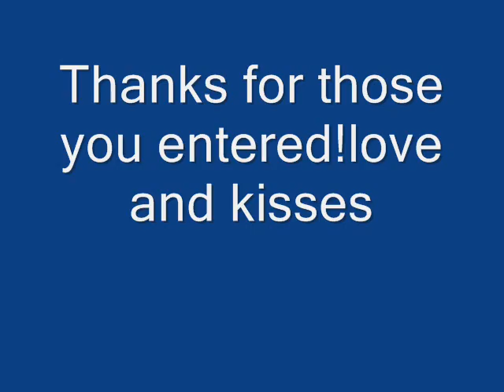AMV contest ~`~`~ open~`~`~`~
open tell Jan.06.2010